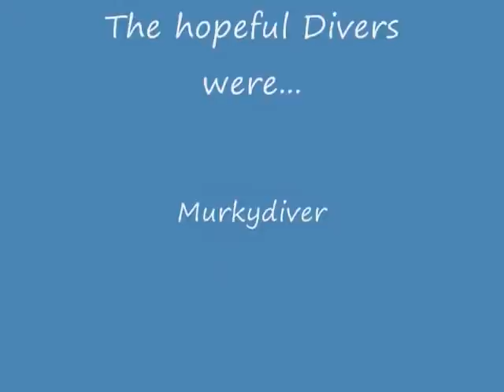Looking for Giant Catfish!!!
We were looking under logs and under rocks looking for giant catfish that inhabit Lake Murray.